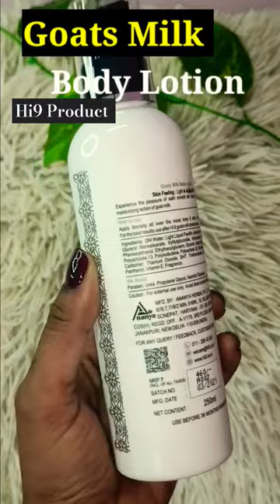Hi9 Goats Milk Shower Cream / Goats Milk Body Lotion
Milky shower cream that gently cleanses your skin with hydration of goat milk and nourishment of vitamins B and E. It retains skin’s natural balance while revealing brighter young looking skin. It gives a smooth, supple and brighter looking skin. Creamy foam prevents dryness and gives a smooth after shower feel.